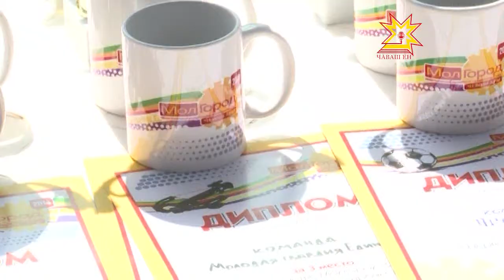«Çамрăксен хули» форум пире пĕрлештерет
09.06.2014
Регионсенчи яш-кĕрĕме Чăваш Енре пухнă «Çамрăксен хули» форум канмалли кунсенче вĕçленчĕ. Унта Раççей Патшалăх думин депутачĕ Алена Аршинова та çитсе курчĕ. Тĕл пулура Украинăри çамрăксен шăпи пирки те калаçрĕç.